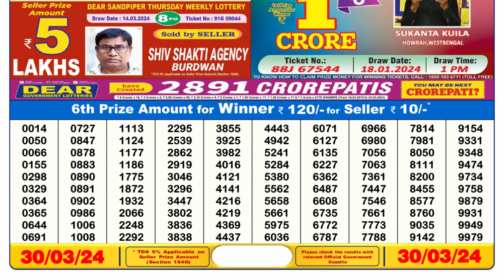🔴Dear Lottery Sambad Live 6pm today 30.03.24 Nagaland State Lottery Result